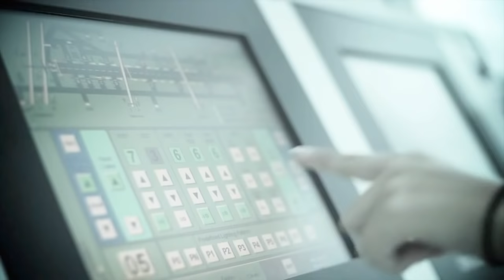Saab - Gripen C Fighters Live Firing At Axalp-Ebenfluh Range [720p]